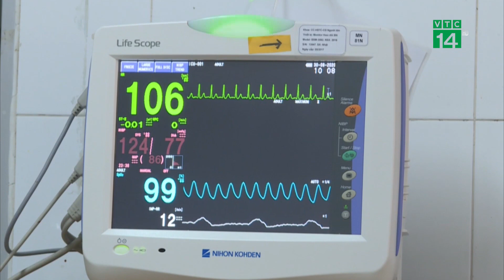TP.HCM ghi nhận 3 ca Omicron cộng đồng đầu tiên| VTC14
VTC14 |Theo thông tin từ Bệnh viện 30/4, Bộ Công an cho biết, vào ngày 18/1, TP.HCM phát hiện 3 ca nhiễm biến thể Omicron đầu tiên trong cộng đồng.